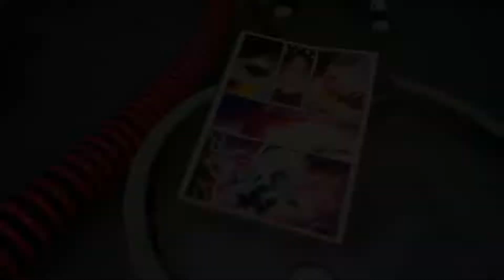CHECK LOBBY FOR NEWEST PAGES! 10pg Thor Comic?! Showed 1/10 now shows 2/2!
Views the Marvel / Thor comic book and manage to see page 3 of 10!!
Sadly it kept buffering, went out the comic book, and back in and it now shows TO BE CONTINUED on page 2!!

In the video you can see it shows at 0:12 there will be 10 pages!! - If you look in the lobby now it only shows 2/2!